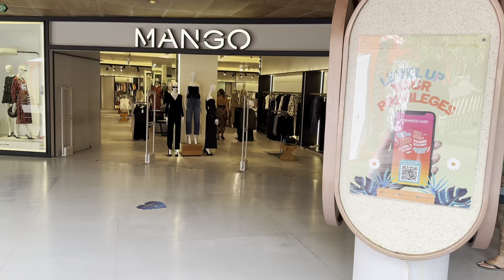Bali Indonesia 4K | Street Walking | Kuta & Seminyak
Welcome on a beautiful journey through Seminyak & Kuta, Bali🌲🌳 in this video, we start with a vibrant walk from the bustling city Bali streets in seminyak and kuta, Exploring Kuta beach walk mall, Seminyak Village, beautiful glimpse of Nusa penida island and beautiful sunset in Seminyak, and the lively atmosphere that makes Bali unique and must visit place for everyone.

Free Music No Copyright for Videos(free)